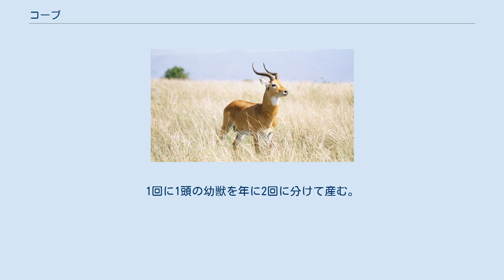コーブ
コーブ（Kobus kob）は、ウシ科ウォーターバック属に分類される偶蹄類。
 ウガンダ、エチオピア、ガーナ、カメルーン、ギニア、ギニアビサウ、コートジボワール、コンゴ民主共和国、スーダン南部、チャド、中央アフリカ共和国、トーゴ、ナイジェリア、ニジェール、ブルキナファソ、ベナン、マリ共和国 体長140-180センチメートル。
肩高オス90-100センチメートル、メス82-92センチメートル。
全身は短い体毛で被われる。
頸部の体毛は鬣状に伸長せず、背面中央部の体毛は前方に向かって生える。
全身の毛衣は赤褐色や橙色で、オスは老齢個体や亜種によっては黒褐色になる個体もいる。
耳介の基部や内側、唇、喉、胸部から腹部、四肢上部の内側の毛衣は白い。
前肢前面や後肢下部の前面（人間でいう足の甲）の毛衣は黒い。
 後肢基部内側（鼠蹊腺）に臭腺がある。
 オスにのみアルファベットの「S」字状にやや湾曲した角がある。
角の表面には10-15個の節がある乳頭の数は4個。
 オスは毛衣が黒い。
 平地や丘陵にある草原や森林の周辺にある水辺に生息する。
1-数頭のオスとメスや幼獣からなる2-40頭の群れを形成し生活する。
また若いオスのみで群れを形成する。
 食性は植物食で、主に水生植物を食べる。
繁殖期になるとオスは一定の場所に直径10-45メートルの縄張りを形成して密集し、縄張り内に入ったメスと交尾する。
1回に1頭の幼獣を年に2回に分けて産む。
 VULNERABLE (IUCN Red List Ver. 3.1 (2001)) LEAST CONCERN (IUCN Red List Ver. 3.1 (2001))